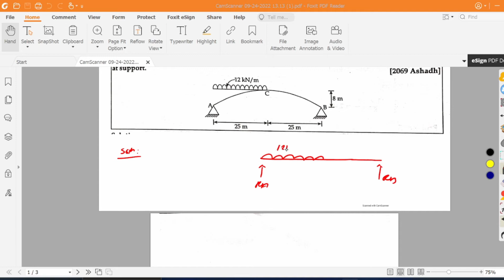Two Hinged Arch Numerical | Theory of structure 2 | 2069 TU | 2018 PU | Horizontal Reaction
Two hinged Arch problem

Sudip Dhakal

Other Videos Related to Castigliano's Theorem